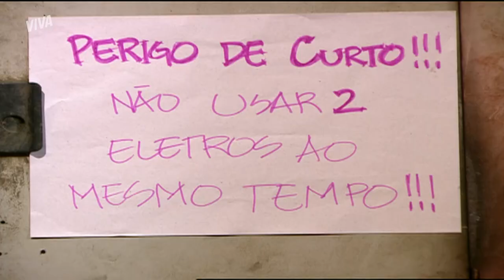CRIS ACHA QUE VICTOR ESTÁ APAIXONADO, MAS NÃO SABE POR QUEM! | MALHAÇÃO ID | MELHOR DO DIA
Cris e Victor se conhecem há muito tempo. A jovem já reconhece os sinais que o amigo dá quando está apaixonado. Eu conto ou vocês contam? Não perca o desenrolar dessa história em MalhaçãoNoVIVA!

Capítulo 30, dia 8 de abril de 2022, sexta-feira.